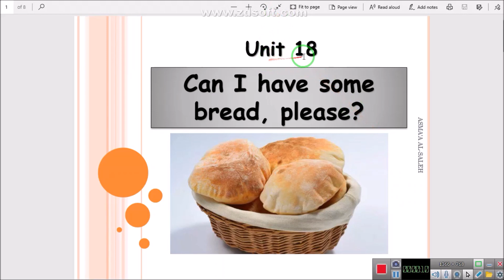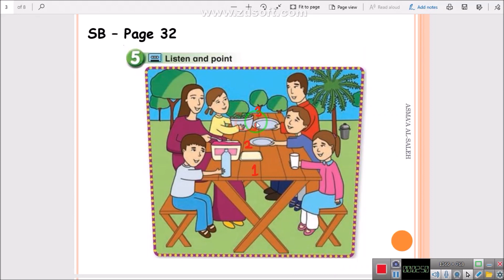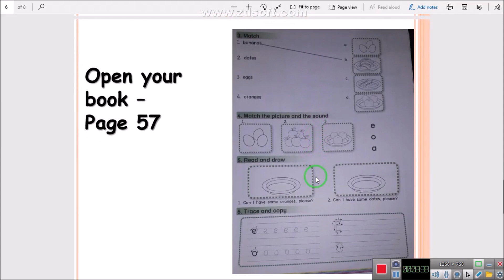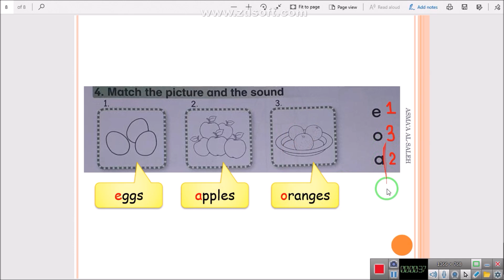Action Pack 1 - Unit 18 Lesson Three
Page 32
Page 57 Ex. 3+4

تعلم_عن_بعد